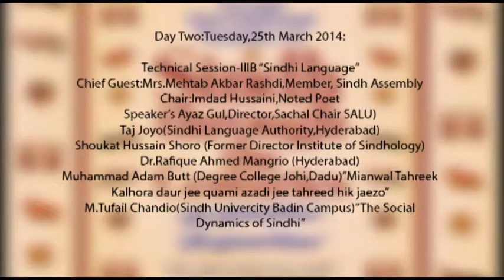Sindh Through The Centuries - Day 2 Session 4 B (Glimpse)